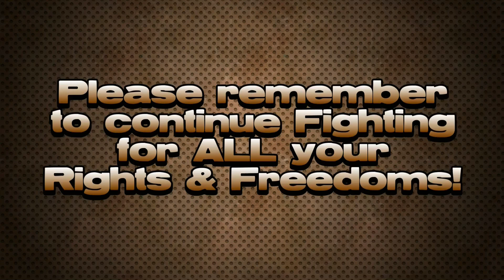What is a FUDD? (Are You a FUDD?)